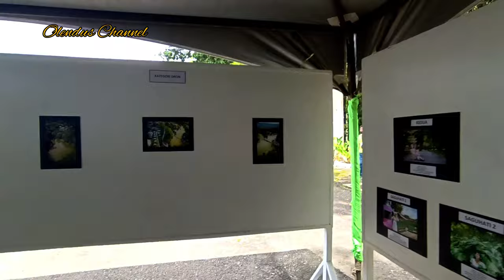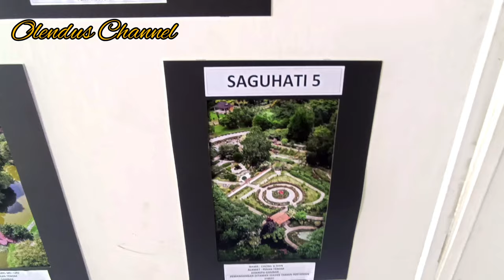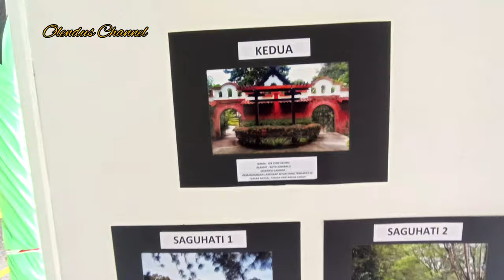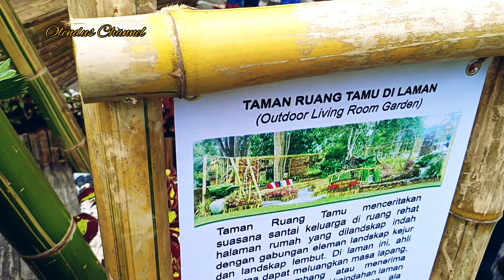VILOG SEMASA PESTA BUNGA TENOM || VIEW BOOTH LANSKAPE LAMAN CANTIK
Boleh guna teknik ini panjat pokok durian dengan seutas tali setinggi mana pun dengan mudah juga view bot lanskep laman yang cantik.